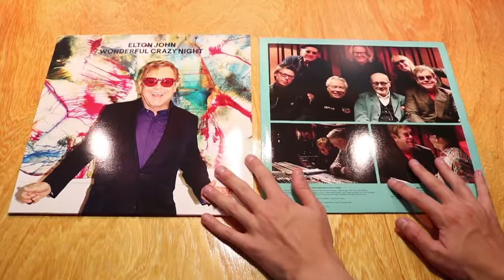Wonderful Crazy Night (Elton John) - Vinyl Unboxing